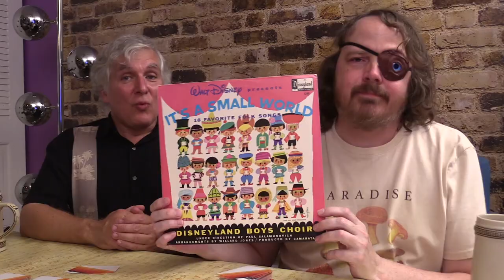MixTape game of songs - Beer and Board Games